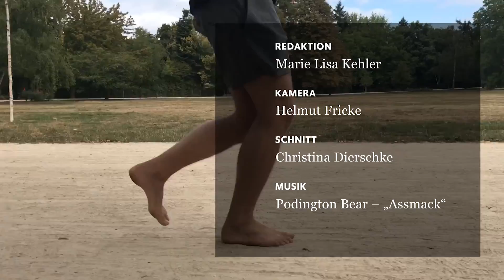„Natural-Running-Coach“: Barfuß laufen lernen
Fabian Sinning ist sich sicher: Jeder Mensch kann laufen lernen. Warum das vor allem Erwachsene müssen und wieso ausgerechnet barfuß, erklärt er F.A.Z.-Redakteurin Marie Lisa Kehler.